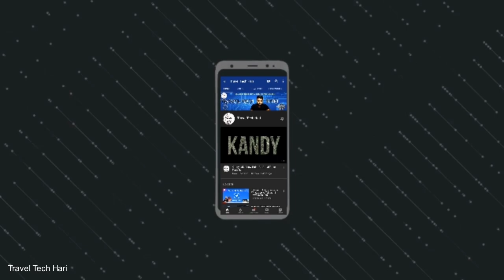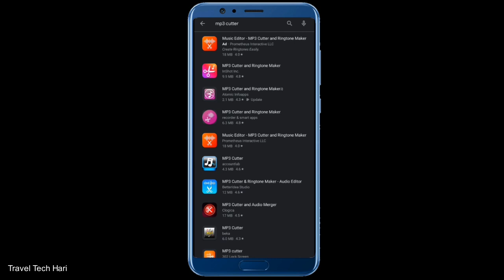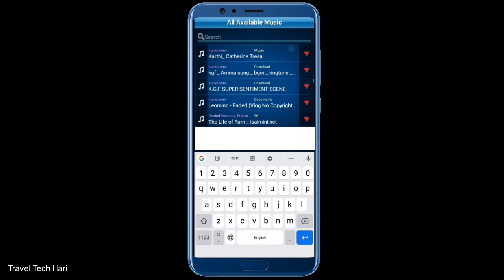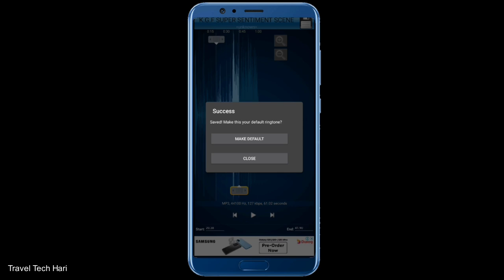How to Make your Own Ringtone Android|Tamil|Travel Tech Hari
beast theme song ringtone how to make your own ringtone android tamil
ringtone How to Make your Own Ringtone Android|Tamil|Travel Tech Hari